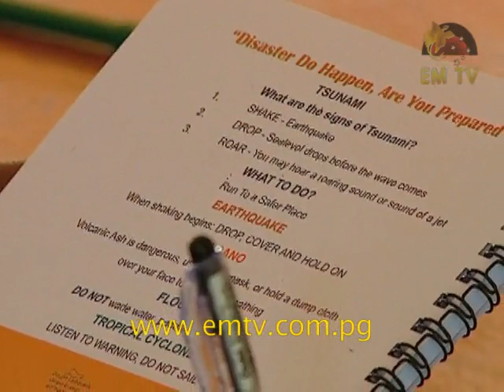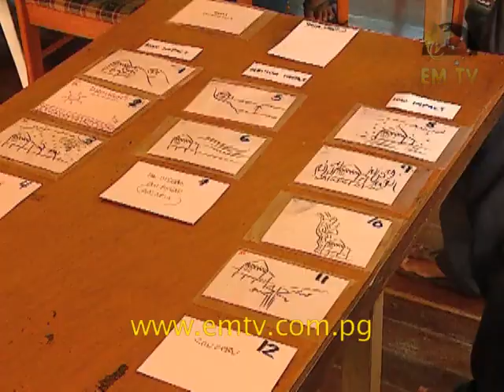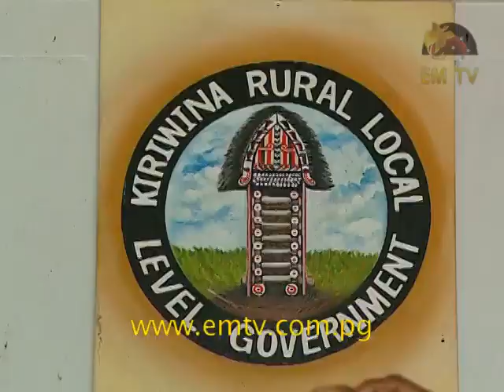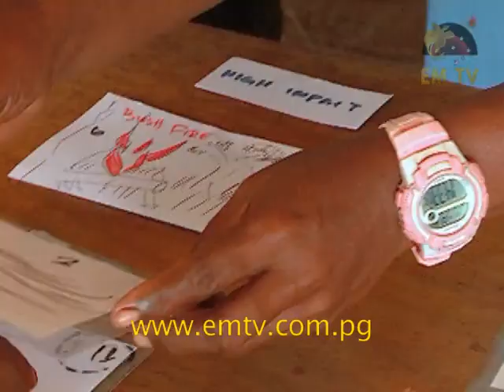Olsem Wanem – Safe Shelter Workshop on Trobriand Island-Milne Bay Province | EP11 S6, 2017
In this episode:

We again feature the importance of having appropriate shelters that can withstand extreme weather conditions in Papua New Guinea.

The International Organization for Migration/IOM has been conducting safe shelter workshops in various Provinces across PNG. The last leg of the workshop took place on the Trobriand Island in Milne Bay Province.

Participants who attended the safe shelter workshop came from Kawa and Konia communities in the Simsimla Ward and Ware Island. During the workshop they identified the types of natural disasters that are frequent in their respective areas and came up with strategies to minimize the associated impacts.

IOM engaged the Humanitarian Benchmark Consulting/HBC to facilitate the safe shelter workshop. The facilitators now speak of what they have seen upon doing assessments on the selected communities considered to be vulnerable to natural disasters.

We also feature a short segment of a film produced by the International Organization for Migration in collaboration with the United States Agency for International Development, better known as USAID, called Hazards in Papua New Guinea.